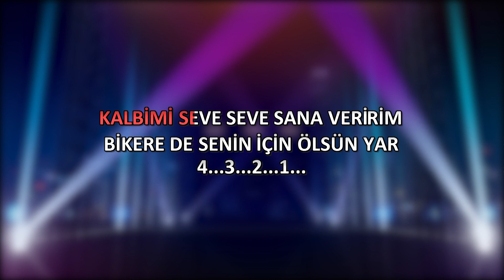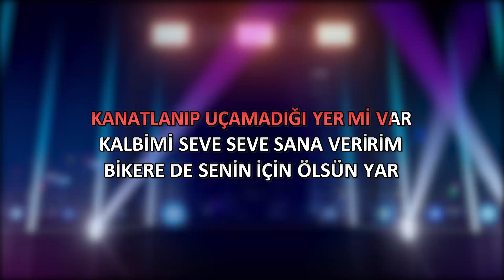Aşkın Açamadığı Kapı - Karaoke Öncesi Pratik (Solistli)